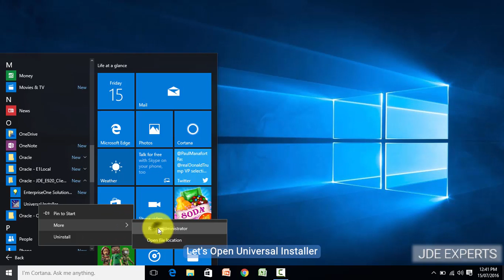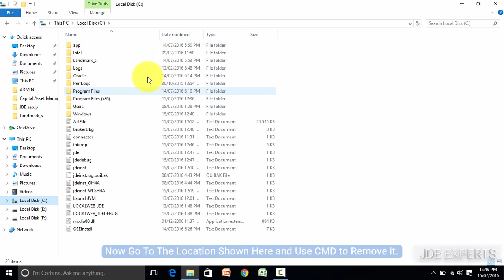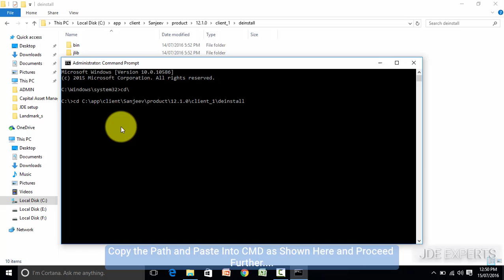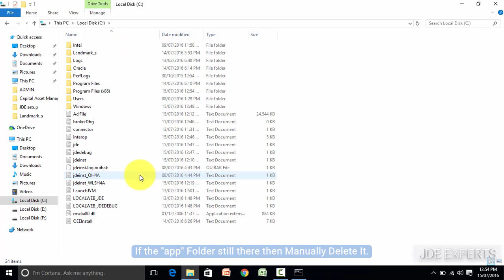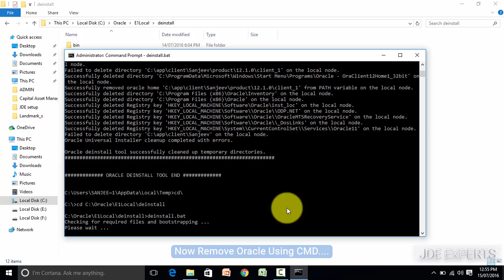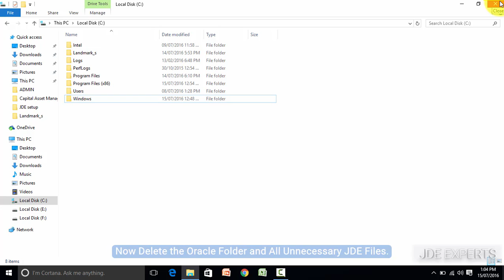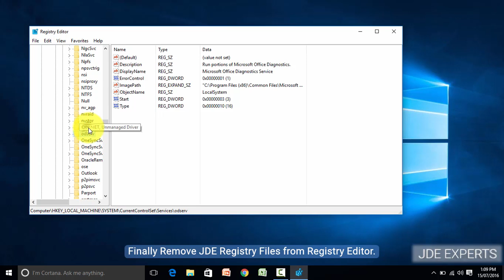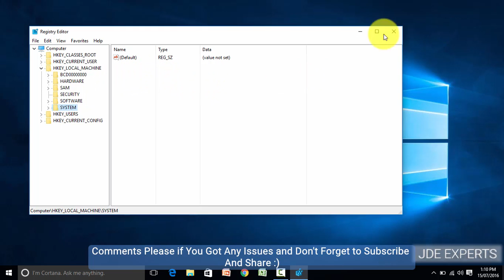Deinstall/Uninstall JD Edwards EnterpriseOne Standalone (Demo) 9.1/9.2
To Uninstall JDE we will remove various components, Just follow the tutorial.